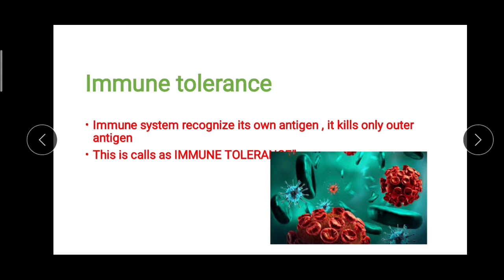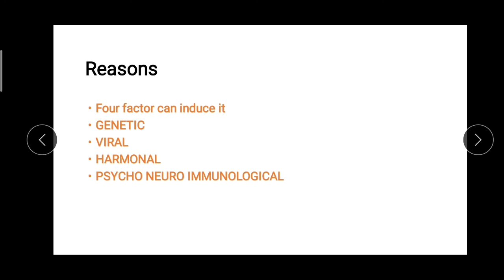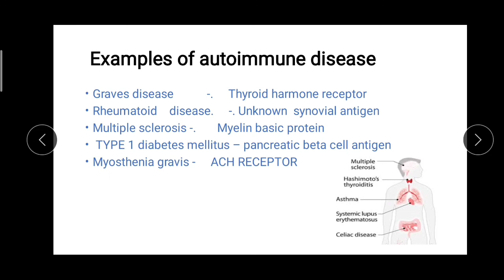Autoimmune disease or immune tolerance explained